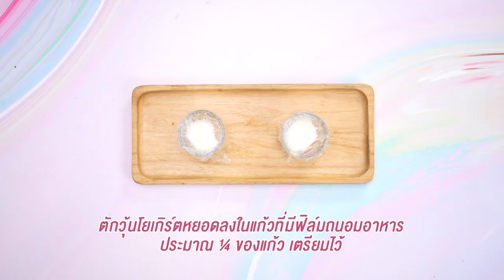วุ้นลิ้นจี่รูปดอกบัว สูตรเด็ดทำง่ายสไตล์ อ.ยิ่งศักดิ์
วุ้นลิ้นจี่รูปดอกบัว (ผลิตภัณฑ์: ผงวุ้น ตรานางเงือก)

สิ่งที่ต้องเตรียม (วุ้นโยเกิร์ต)
โยเกิร์ตรสธรรมชาติ 100 มิลลิลิตร
สิ่งที่ต้องเตรียม (วุ้นลิ้นจี่)
น้ำเชื่อมลิ้นจี่ 25 มิลลิลิตร
เนื้อลิ้นจี่คว้านเม็ดออก สำหรับสอดไส้
แผ่นทองคำเปลว สำหรับตกแต่ง

วิธีทำ (วุ้นโยเกิร์ต)
1.ใส่ผงวุ้น ตรานางเงือกลงในภาชนะ เติมน้ำ คนให้เข้ากัน นำขึ้นตั้งไฟ ใช้ไฟปานกลาง คนตลอดเวลาจนส่วนผสมเดือด ปิดไฟ เติมโยเกิร์ตรสธรรมชาติ คนให้เข้ากันอีกครั้ง
2.ตักวุ้นโยเกิร์ตหยอดลงในแก้วที่มีฟิล์มถนอมอาหาร ประมาณ ¼ ของแก้ว เตรียมไว้

วิธีทำ (วุ้นลิ้นจี่)
1.ใส่ผงวุ้น ตรานางเงือกลงในภาชนะ ตามด้วยน้ำ คนให้เข้ากัน นำขึ้นตั้งไฟ ใช้ไฟปานกลาง คนตลอดเวลาจนส่วนผสมเดือด
2. ใส่น้ำตาลทราย คนจนส่วนผสมเดือดอีกครั้ง ปิดไฟ เติมน้ำเชื่อมลิ้นจี่ คนให้เข้ากันอีกครั้ง (การต้มส่วนผสมวุ้นให้เดือดทั่ว ทำให้ผงวุ้นละลายได้ทั่วกัน ไม่เป็นเม็ด หลังจากส่วนผสมเดือดทั่ว ใส่น้ำตาลทราย คนให้ส่วนผสมเดือดอีกครั้ง จะช่วยให้ส่วนผสมมีลักษณะที่ใสขึ้น)
3.วางเนื้อลิ้นจี่ตรงกลางวุ้นโยเกิร์ต หยอดวุ้นลิ้นจี่ทับ ประมาณ ¾ ของแก้ว ห่อฟิล์มถนอมอาหาร ปิดให้สนิท มัดด้วยเชือก นำไปผูกกับไม้ พักไว้จนทรงตัวดี
4. จัดใส่ภาชนะ ตกแต่งด้วยแผ่นทองคำเปลว พร้อมเสิร์ฟ

▲Line @yingsakfood